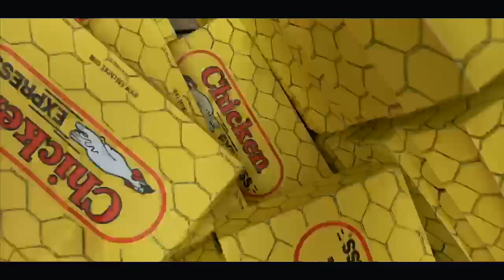PostMaloneXCrocs at Chicken Express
Customers got a bit more than expected at Chicken Express on December 4th, 2019. PostMaloneXCrocs available on December 10th!